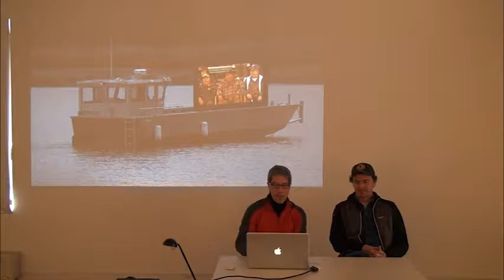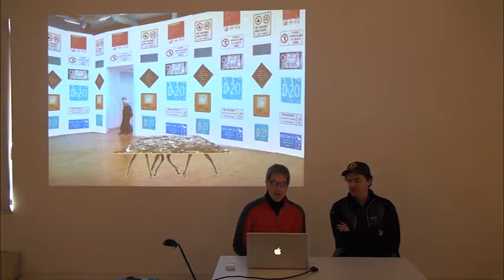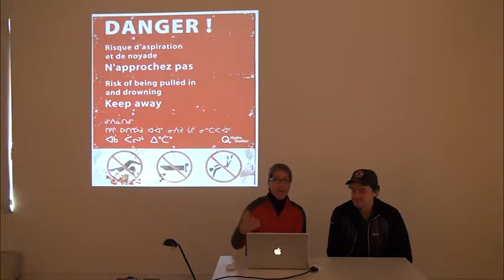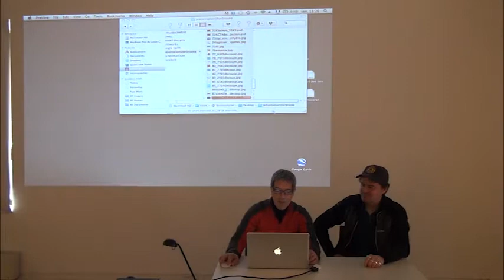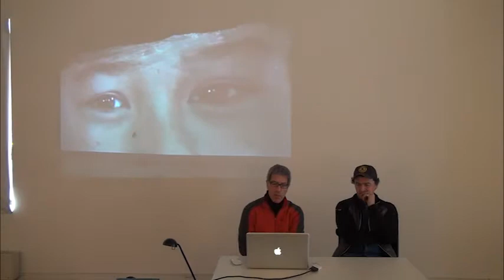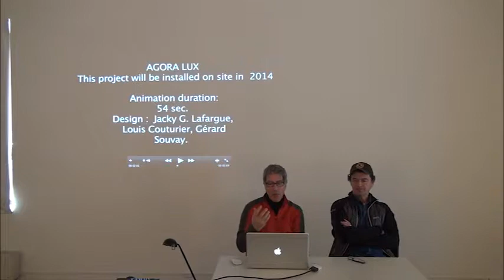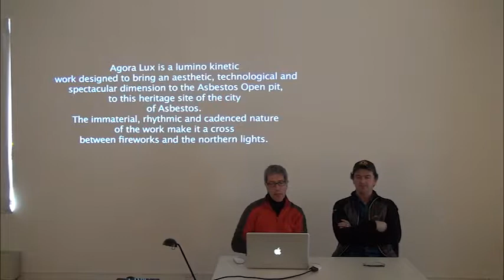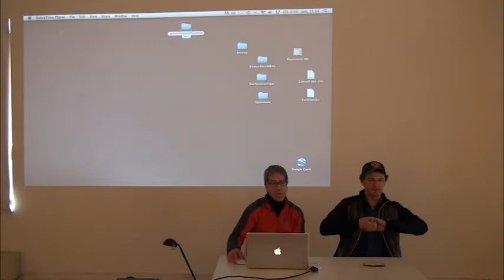05 /// Louis Couturier et Jacky Georges Lafargue /// Présentation d'artiste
Louis Couturier et Jacky Georges Lafargue évoluent en duo depuis 1991 en France et au Québec. Leur démarche consiste à rechercher des formes pertinentes à partir des images enregistrées et des matériaux qu’ils découvrent dans des sites isolés ou hors normes. Leur approche est la suivante : arpenter, photographier, filmer l’environnement, rencontrer des femmes, des hommes, créer des moments singuliers et privilégiés. Ils développent des contenus visuels et réflexifs de différentes sortes : installations vidéo et photographiques, sculptures pluridisciplinaires, photographies et dessins sur papier.

Leurs récents projets ont été produits à Radisson et Chisasibi (Baie-James, 2013), Murdochville (Gaspésie, 2012) et Asbestos (Estrie, 2012). Leurs dernières expositions ont été vues à l’Université de Rochester (Rochester, État de New York, février-mars 2014), au Yukon Arts Centre (Whitehorse, Yukon, 2013), au Musée des beaux-arts de Montréal (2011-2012), au Musée de Picardie (Amiens, France (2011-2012)) et au Moose Jaw Museum and Art Gallery (Moose Jaw, Saskatchewan (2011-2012).

Asbestos Storm

Pendant plus d’un siècle, les mineurs d’Asbestos ont creusé une immense mine d’amiante. Paradoxalement, ce « trou » gigantesque a avalé au fur et à mesure de sa croissance des pans entiers de la ville. JGL et LC ont abordé la mine à ciel ouvert en y séjournant pendant quatre jours et trois nuits, tout au fond, dans une roulotte. Leur approche de cet entonnoir – large de deux kilomètres et profond de 370 mètres – a pris la forme d’une immersion totale : habiter et explorer un environnement hors normes pour produire des images inédites. Des images d’un relief aujourd’hui englouti par la montée du niveau de l’eau qui a suivi la cessation de l’exploitation de la mine, peu après l’intervention des artistes.

Asbestos Storm met en avant les caractéristiques singulières de ce terrassement minier. L’ensemble propose une réflexion sur les effets des choix industriels de notre société, tout en soulignant le caractère patrimonial de cette transformation définitive de l’environnement de la ville d’Asbestos.

Images publicitaires teintées d’un discours pro-amiante obsolète, « vidéo tempête » et photographies de l’immense puits forment les trois parties de l’installation globale du duo Couturier-Lafargue intitulée Asbestos Storm.

Ce projet a bénéficié du soutien financier du Conseil des arts du Canada ainsi que de l’appui de la Mine Jeffrey et de la Ville d’Asbestos.